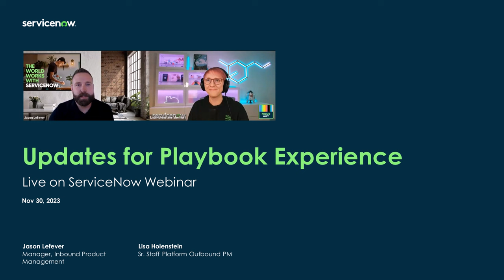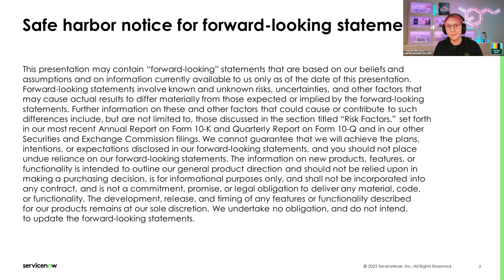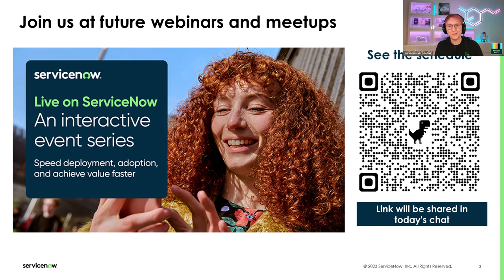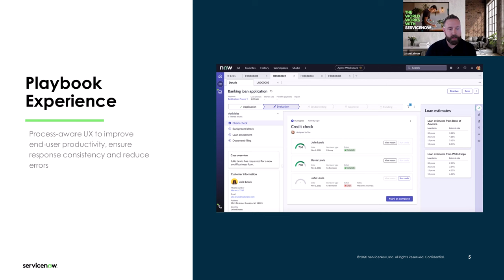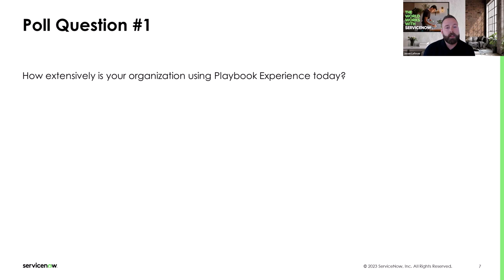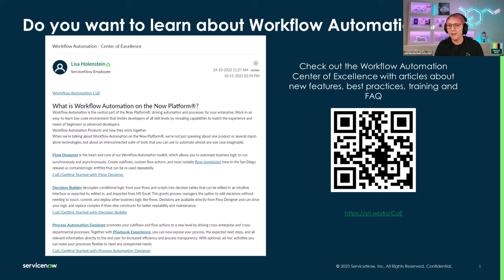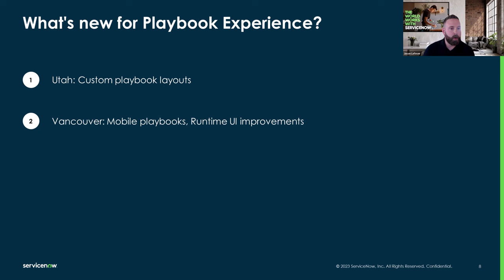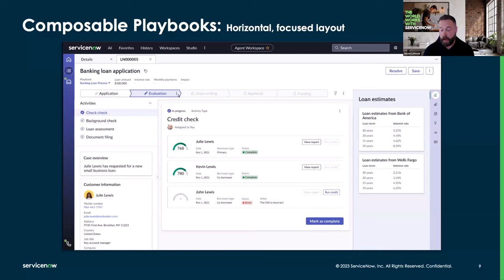Platform Academy Session #45 - Nov 30, 2023 - Updates for Playbook Experience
Community event post with resources
Process Automation Designer and Playbooks on the Workflow Automation Center of Excellence

Session summary
So much news, so little time! This is why Inbound Product Manager Jason Lefever joined us for TWO back-to-back sessions about Playbook Experience (this session) and Process Automation Designer Much has changed since we last looked at these products in Summer 2022, and we can't wait to give you a closer look at the new features introduced in the Tokyo, Utah, and Vancouver releases. This session's highlights: Custom Playbook Layouts and Mobile Controller!

* 00:00 Start, Welcome, and Introduction
* 02:33 Intro to Playbook Experience
* 14:48 Demo: Runtime UI improvements for Playbooks
* 30:05 Demo: Custom Playbook Layouts
* 40:16 Questions, Resources, Outlook, and Academy Wrap-up

Join us for our series of live sessions focused on platform topics like Automated Test Framework (ATF), Instance Scan, Upgrade Center, Source Control, and CICD, as well as everything Workflow Automation. This academy runs every other week, except for major holidays.
We'll have product experts on hand to demonstrate concepts, best/good practices, provide guidance, and answer your questions in a live setting.

Be sure to bring your questions, post them on the community events, on YouTube or post them during the live webinars.

Previous Academies
Introduction to Process Automation Designer